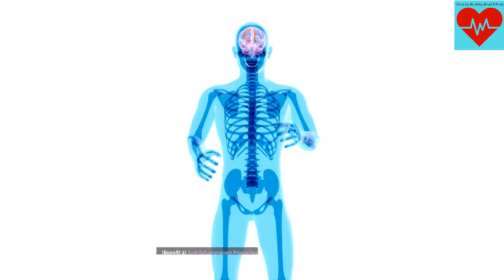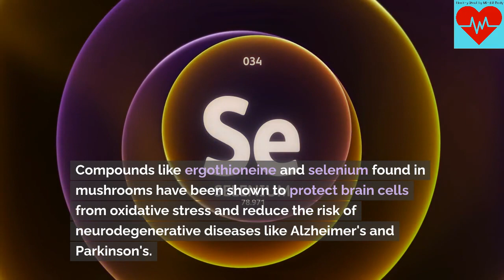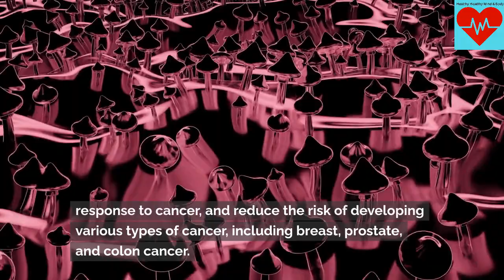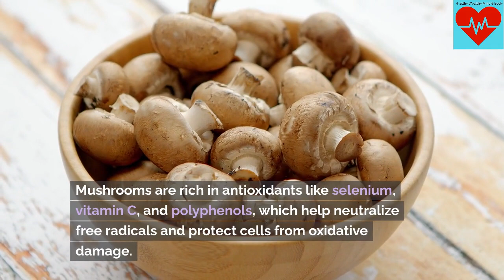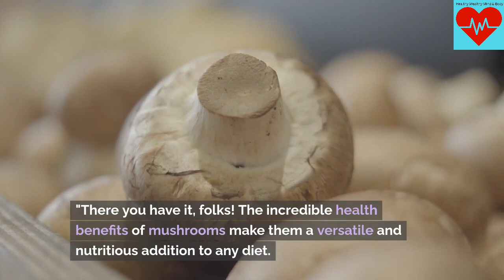Boost Your Immune with Mushrooms,10 Remarkable Health Benefits of Mushroom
"Hey there, health enthusiasts! Today, we're diving deep into the fascinating world of mushrooms and uncovering their incredible health benefits. Often overlooked, mushrooms are nutritional powerhouses packed with vitamins, minerals, and antioxidants. Join me as we explore 10 remarkable reasons why you should incorporate mushrooms into your diet."

Immune Support: Mushrooms contain beta-glucans, polysaccharides that have been shown to boost immune function by stimulating the activity of white blood cells and enhancing the body's defense against infections and illnesses. Including mushrooms in your diet can help strengthen your immune system and keep you feeling healthy and resilient.

Anti-Inflammatory Properties: Certain types of mushrooms, such as shiitake and reishi, contain compounds with powerful anti-inflammatory properties. These compounds help reduce inflammation in the body, alleviating symptoms of conditions like arthritis, asthma, and inflammatory bowel disease, and promoting overall health and well-being.

To learn more on how Collagen is what gives young skin its firmness. As we age, our body produces less & less collagen.

To learn more on how tea can increase your metabolism make you lose body fat and increase energy.

To learn more about how the Keto Diet works you can take the keto diet quiz.